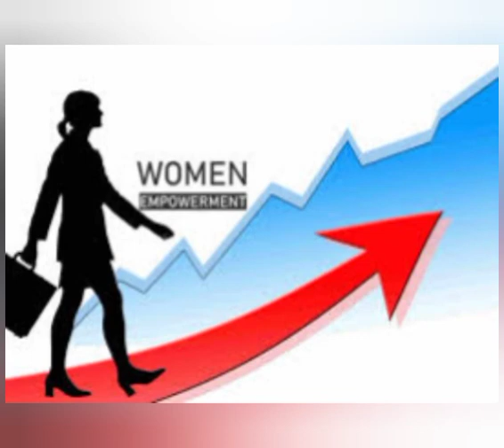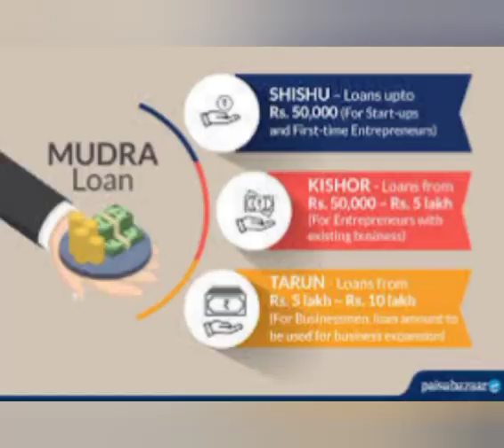ಮಹಿಳೆಯರ ಗ್ಯಾರಂಟಿ ಮತ್ತು ಶಾಶ್ವತ ಸಬಲೀಕರಣ Permanent Guarantee for Women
ಮಹಿಳಾ ಸಬಲೀಕರಣ ಎನ್ನುವುದು ಭಾರತದ ಪ್ರಮುಖ ಸಾಮಾಜಿಕ ಮತ್ತು ಆರ್ಥಿಕ ಸವಾಳುಗಳಲ್ಲಿ ಒಂದಾಗಿದೆ. ಇದರ ಪ್ರಯತ್ನಗಳು ವಿವಿಧ ರೀತಿಯಲ್ಲಿ ನಡೆಯುತ್ತಿದ್ದರೂ ಕೆಲವು ಪ್ರಯತ್ನಗಳು ತಾತ್ಕಾಲಿಕವಾಗಿವೆ ಹಾಗೂ ಮತ್ತೆ ಕೆಲವು ಶಾಶ್ವತವಾಗಿವೆ.